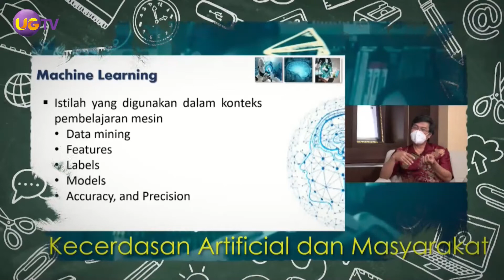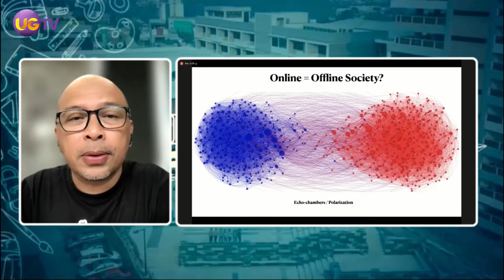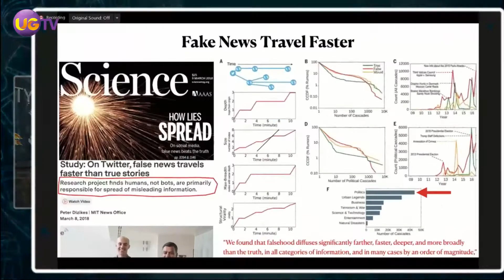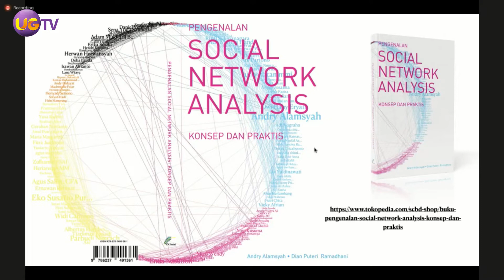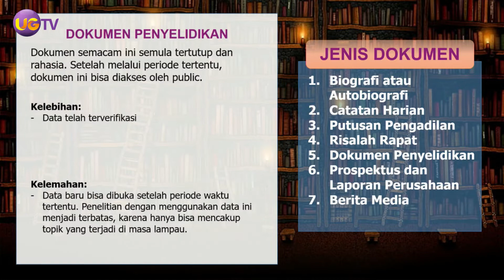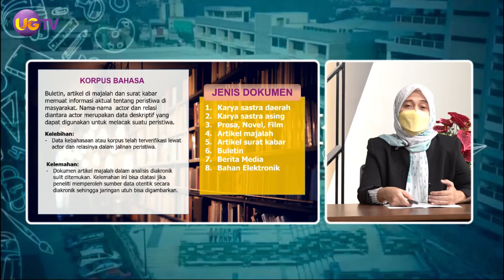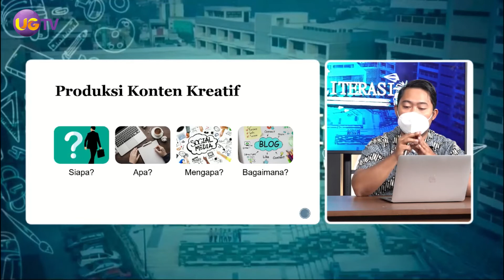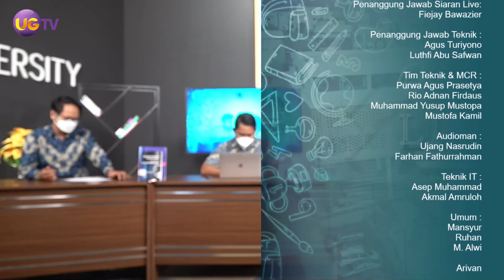Team Teaching - Social Network Analysis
Mata Kuliah: Social Networking and Creative Content

Host:
Ahmad Fatoni, S.I.Kom., MM

Co-Host:
Iqbal Al Khazim, S.I.Kom., MM

Narasumber:
Dr. Andry Alamsyah., S.Si., M.Sc
Dr. Tri wahyu Retnoningsih, MM., M.I.Kom

Di Rekam pada hari Kamis 13 Januari 2022